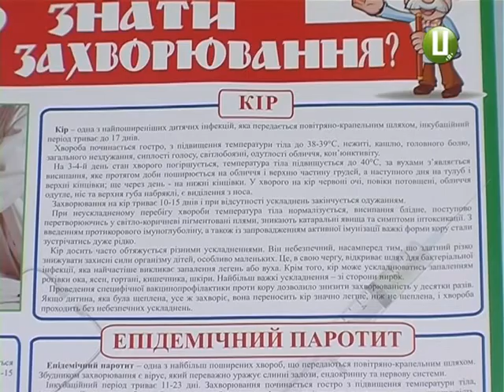На Хмельниччині виявили «завізний» кір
На Хмельниччині ще в однієї дитини медики запідозрили кір. 6 -річна хмельничанка нині  перебуває вдома, бо батьки відмовилися від госпіталізації. У дитини вже взяли аналіз крові. Його досліджують у вірусологічні лабораторії. Це вже шостий випадок за серпень. По двоє осіб з підозрою  на кір госпіталізували в обласному центрі та в  Шепетівському районі. Однак лабораторні дослідження діагноз не підтвердили. А от у Дунаївцях у хворого кір таки знайшли.